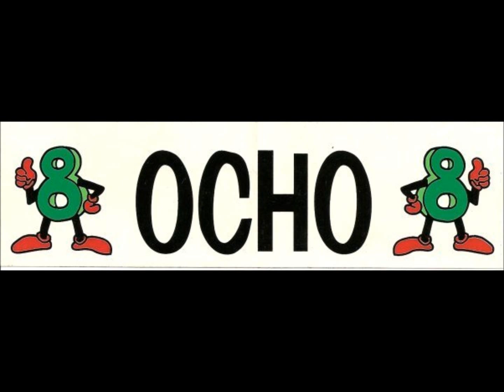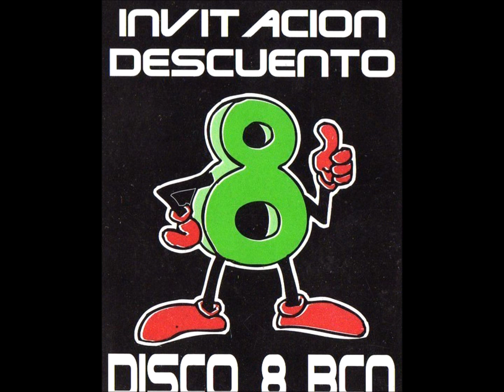Disco ocho barcelona after 1993 cara b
Tremenda !!